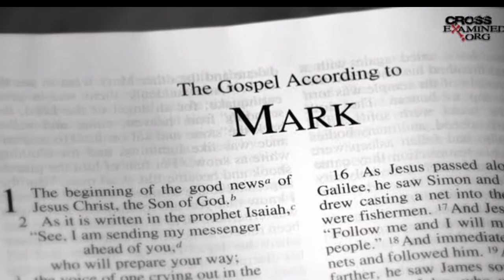Herodias | Bible Villain | Tagalog Analysis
Hi guys today we will talk about the life of Herodias  who's one of the Villains that plays important role in the history of the  Bible. I hope you like this tagalog video analysis that I made. Enjoy:)

This channel is made to talk about certain Villain/s characters from different comics/movies ( such as DC, MARVEL,etc.)Real life,  History and Bible Villains to emphasize their importance/roles in their respective movies/novels/comic books/.

 FAIR USE : All videos, songs, images, and graphics used in this video belongs to their respective owners and this was just used for educational purposes only and does not claimed any right over them.